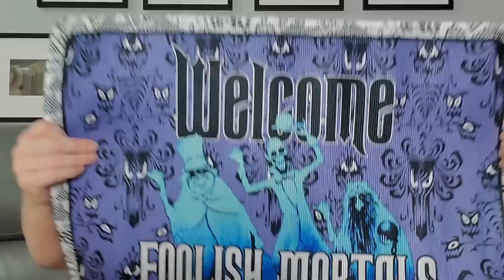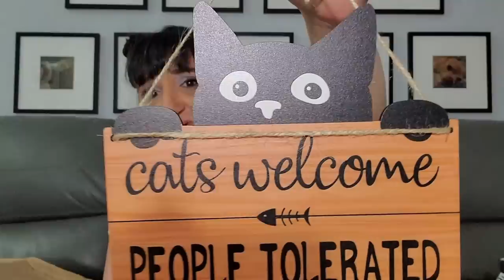TEMU Mystery Box | 10/02/23 | What Goodies Could Possibly By Inside?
*I'm currently on vacation but I hope you enjoy this video*
$25 off $50 or more for new users Temu app： (within 1 hour after downloading TEMU app)
Temu offers:
-TEMU HIDDEN GEMS UNDER $1
-Hundreds of items UNDER $5

P.O.Box
The Cheap Chick
12620 Beach Blvd.
Ste. 3  # 154
Jacksonville,  FL
32246